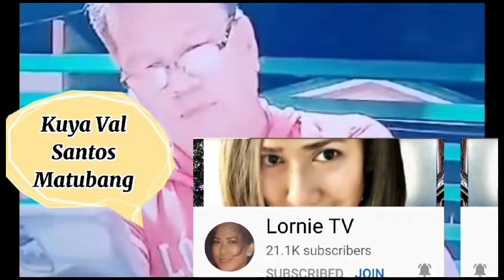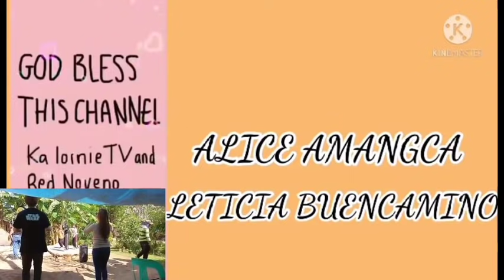HAPPY BIRTHDAY VINA MORALES BONGANG BIRTHDAY CELEBRATION GIFT 🎁 🎂